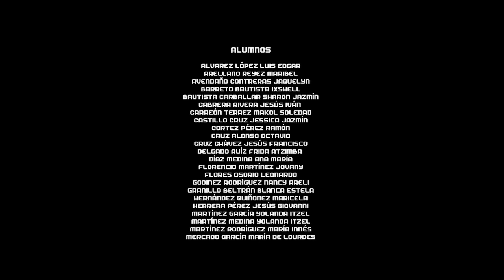Atención a víctimas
Para Policía Federal nuestra prioridad es la atención y protección a las victimas.